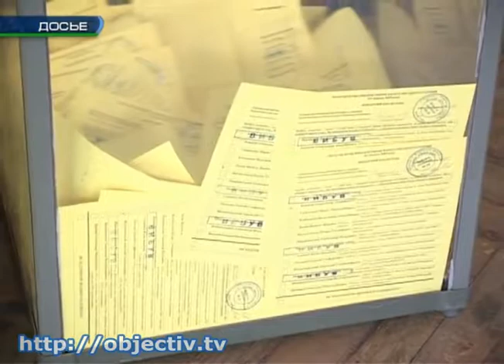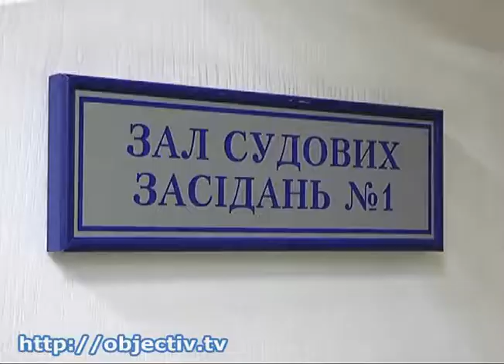Выборы депутата облсовета обойдутся в 5,5 млн.грн.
- 5,5 миллионов - за место Добкина в облсовете. Избирком через суд добивается промежуточных выборов - Дорогое депутатское кресло. В 5,5 миллионов гривен обойдутся Харьковской области промежуточные выборы одного депутата областного совета. На место Михаила Добкина, ставшего народным депутатом, нужно избрать другого. Сегодня эта тема стала главной в окружном административном суде